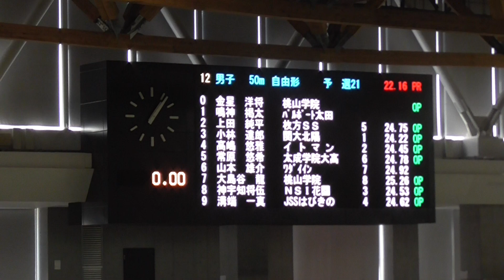第48回県短 山本 50mFr